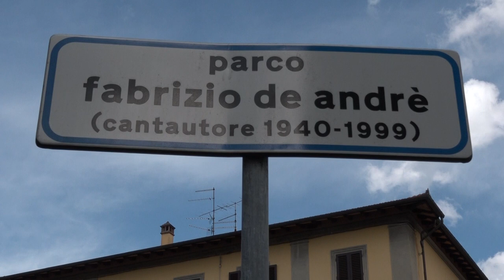Arezzo: via Guadagnoli. "Qui spaccio e consumo di droga"